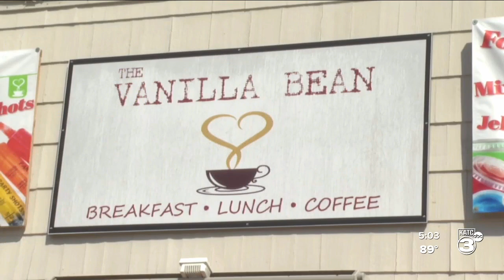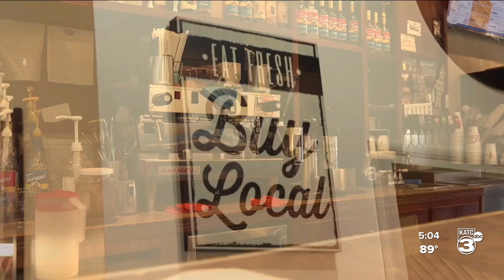The Vanilla Bean Coffee Shop prepares for the Rice Festival